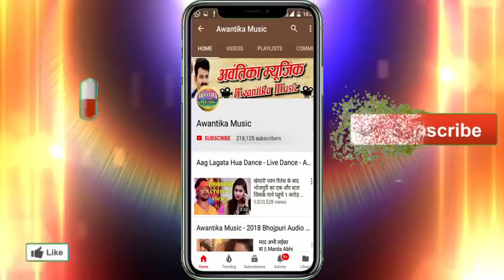शिवा साहनी का 2018 का सबसे हिट बोल बम सांग || बाबा हो कइसे बरदास करेल || Baba Ho Kaise Bardas Karel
Album  :- Baba Ho Kaise  Bardas Karel
Singer :- Shiva sahni
Writer  :- Harendra Nirmohi & Ajay Nishad